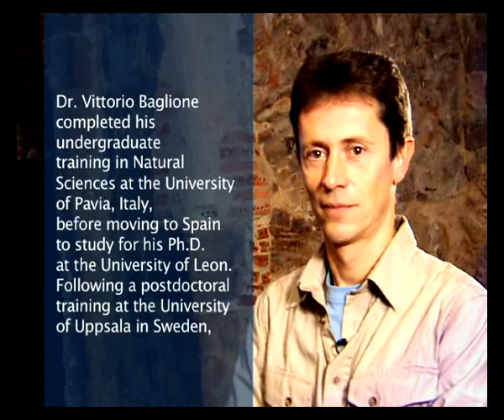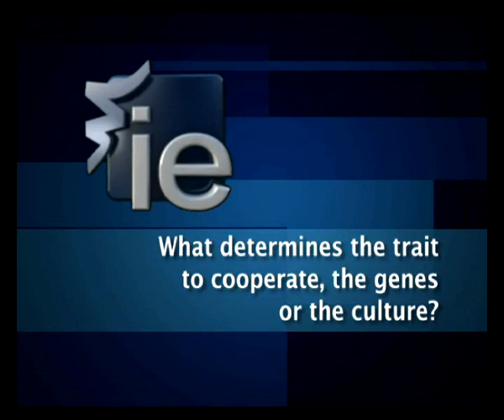Interview with Dr Vittorio Baglione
An interview with Dr Vittorio Baglione at IE University during Science Week 2009. Dr Baglione is an expert in cooperative behaviour in birds.
Questions: How common is cooperative behaviour in living organisms? Whay determines the trait to cooperate, the genes or the culture? Why is cooperativity among corvids important as a research topic? (Language: English/inglés)